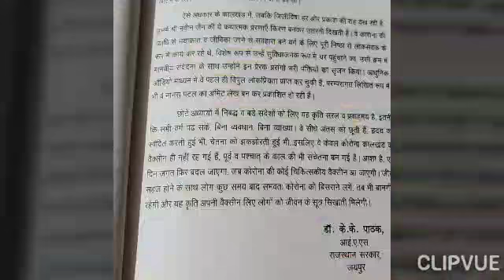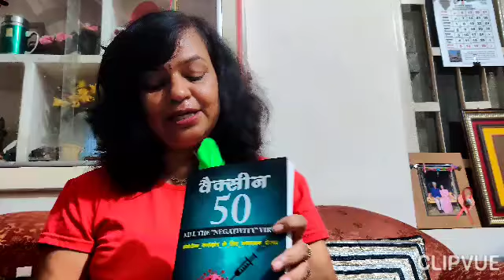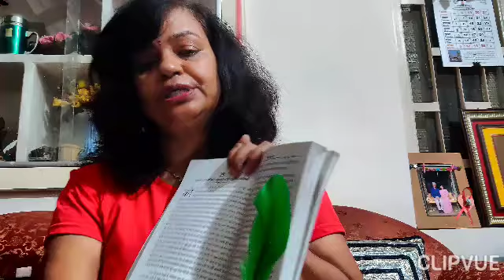Vaccine50- A Motivational Book by Naveen Jain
श्री नवीन जैन आईएएस के अधिकारी के रूप में अपनी सेवाएं दे रहे हैं। कोरोना महामारी के दौरान लोगों को प्रेरित करने के उद्देश्य से, negativity को समाप्त करने  और  सकारात्मकता  अपनाने के लिए संदेश के रूप में यह पुस्तक लिखी गई है। A must read book.